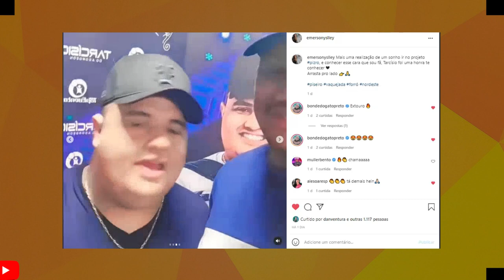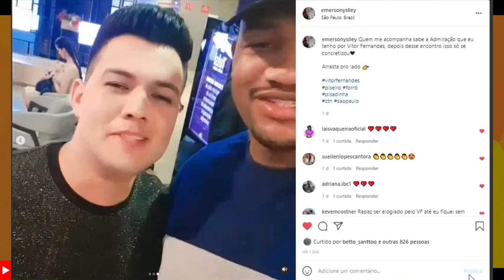EMOCIONANTE-TARCISIO PAROU O SHOW EM SÃO PAULO E FEZ UM DESABAFO SOBRE SUA VOLTA AO ESTADO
VAMOS  FALAR DE  TARCISIO DO ACORDEON